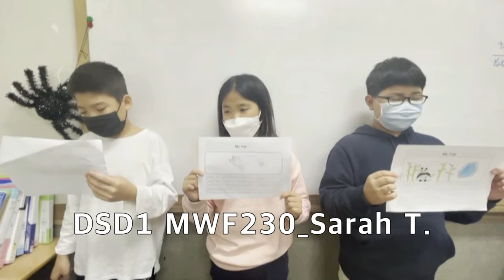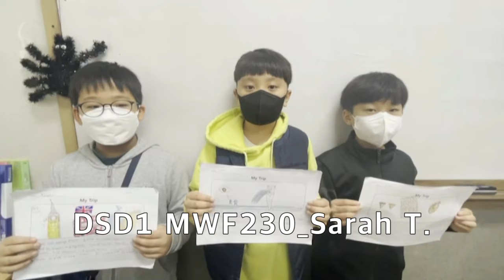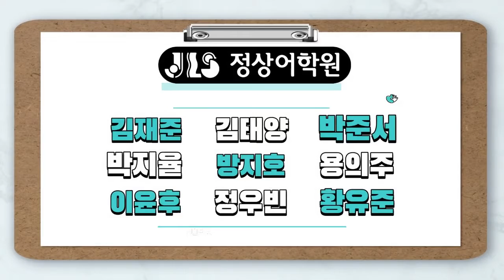[검단정상JLS] Dream Tree - CHESS(10월) / T.SARAH